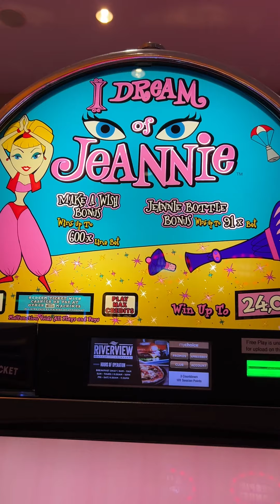😱 DOUBLE BONUS ON A $15 & $60/Bet!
2022 SLOT MACHINES
0:00 I Dream of Jeannie
0:32 Lucky Buddha

- Executive Producer: Seth R
- Associate Producers: Stephanie M, Jeremy L, Thomas B, Yolanda M, Carla G, Theresa N, Rachel R, Ellen C, Janet C, Paula W, Lawrence K, John M, Don D, James M, George W